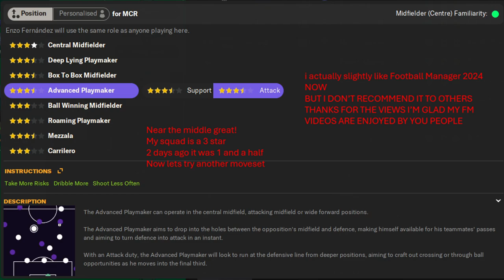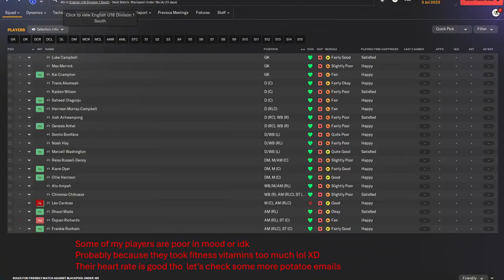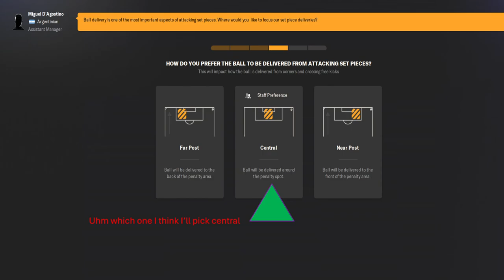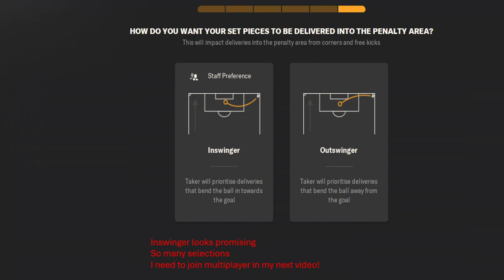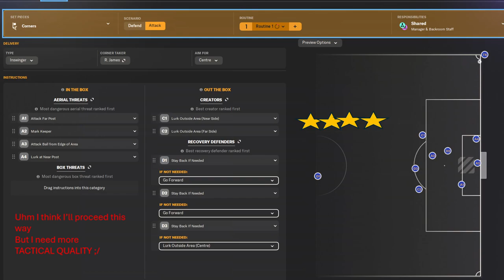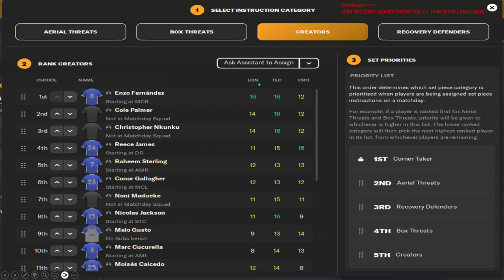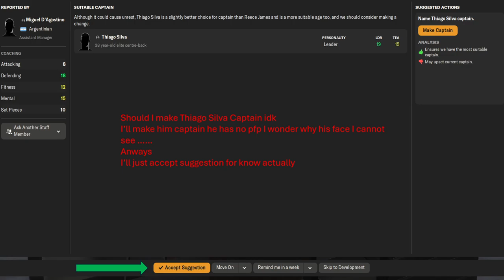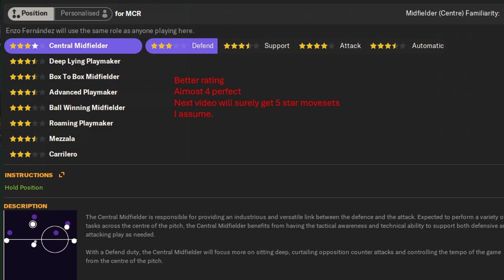Football Manager 2024™ Star Ratings are getting better